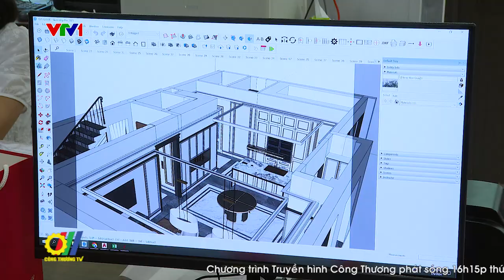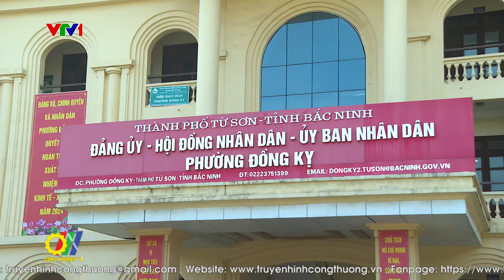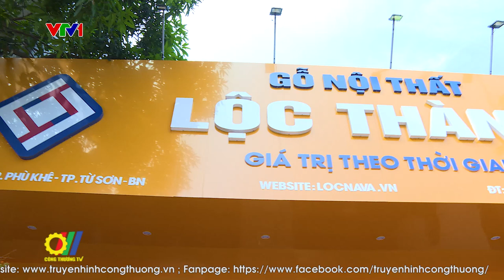Xúc tiến thương mại các sản phẩm Gỗ Nội thất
Hiện nay, tại thị trường nội địa các mặt hàng gỗ nội thất Việt Nam được đánh giá rất nhiều tiềm năng. Đánh giá này dựa trên xuất phát điểm Việt Nam có hơn 100 triệu dân và các công trình xây dựng ngày một gia tăng nên nhu cầu tiêu thụ gỗ rất lớn. Ngoài ra, nhu cầu đồ gỗ cho các khách sạn, văn phòng, cũng có xu hướng tăng nhanh và ổn định trong dài hạn...